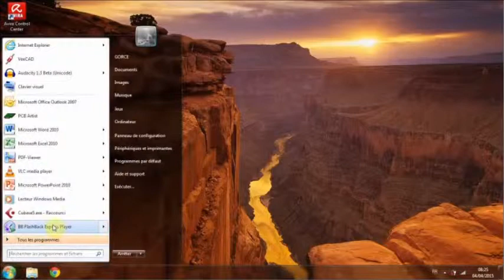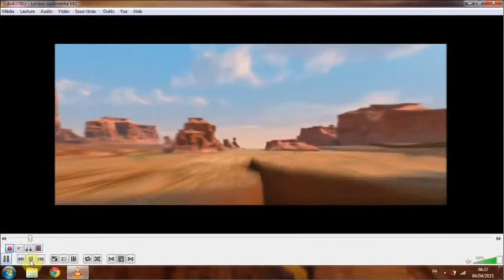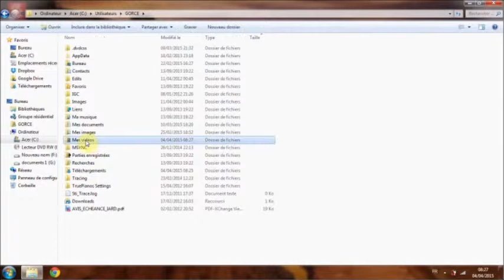enregistrer l'extraitd'une vidéo d'un dvd avec VLC